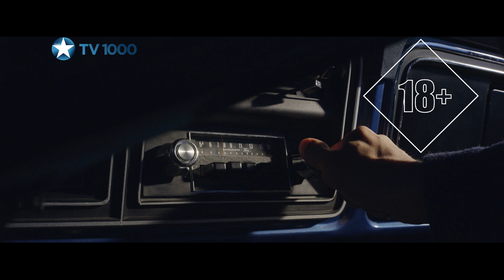Смотри на TV1000 в ноябре